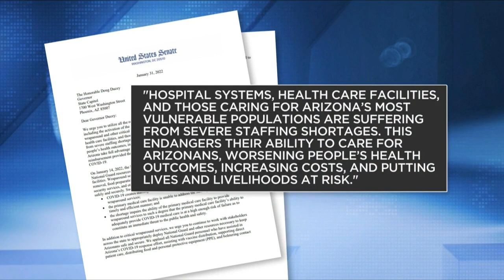Southern Arizona hospitals feeling effects of Omicron variant, staffing shortages